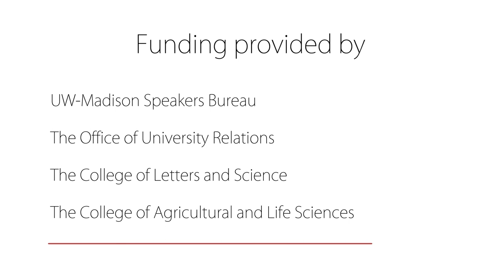SoT Full Presentation: Wonderful World of Wood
Michael C. Wiemann, is a Wood Technologist and Botanist with the USDA Forest Service Forest Products Laboratory. At the turn of the 19th century, logging had proceeded across much of the eastern United States and demands for wood products were rising rapidly. In 1910, the Forest Products Laboratory (FPL) was established in Madison, Wisconsin, to find ways to conserve scarce timber resources.

Join us to learn more about the science of wood research and how it helped solve the Lindberg  kidnapping case!